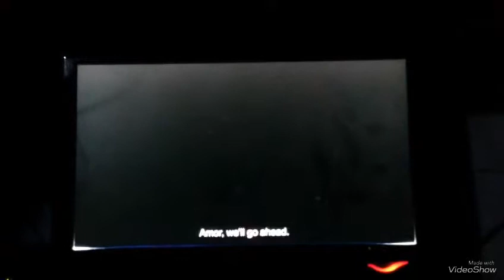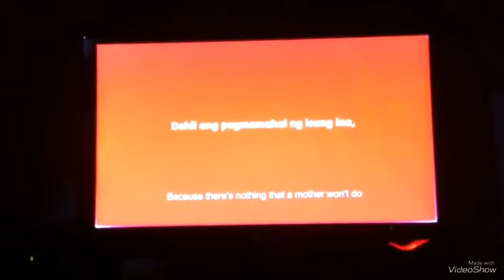kwentongjollibee2018 Amor happy mother's day ep 9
How far will a mother be willing to sacrifice for her children? Watch the first in our kwentong